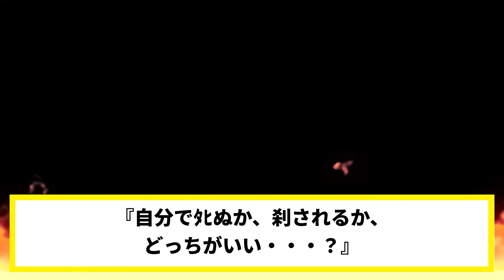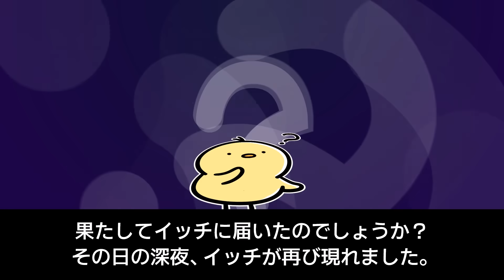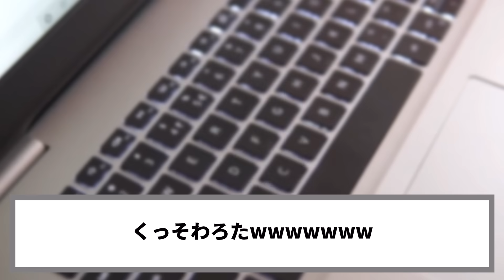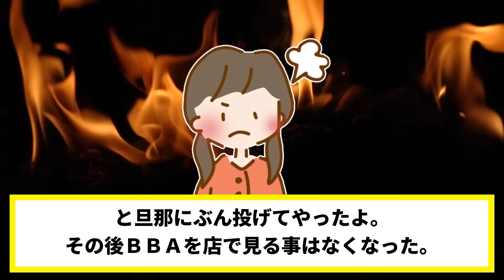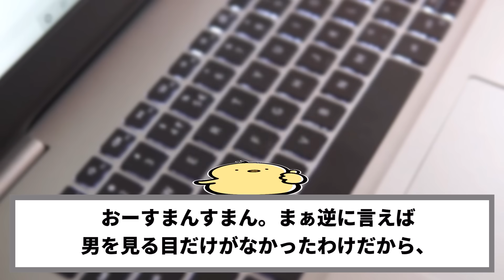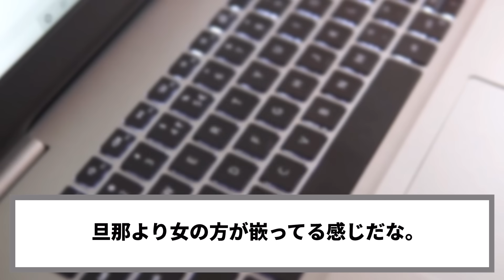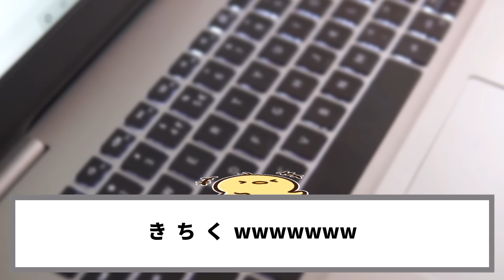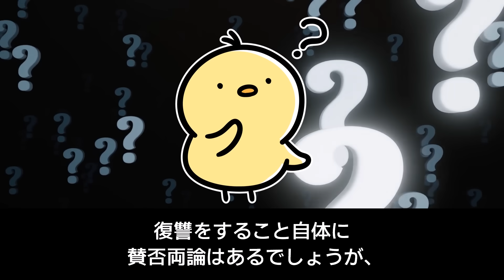私の帰りを待つはずの夫がホテルで浮気中→帰宅直後、究極の2択を突きつけたったwww【2ch修羅場スレ・ゆっくり解説】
今回の2chスカッとする話は、自宅で自分の帰りを待つはずの夫がホテルで浮気相手と密会中の現場に遭遇→帰宅直後に究極の2択を突き付けて浮気夫に復讐する修羅場スレです。

【効果音】
・OtoLogic様

【BGM】
・魔王魂様